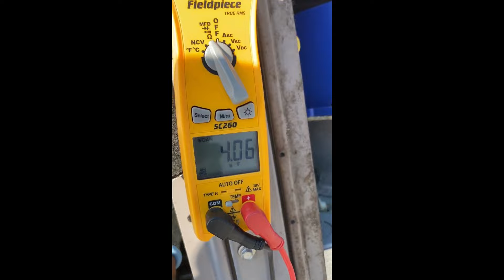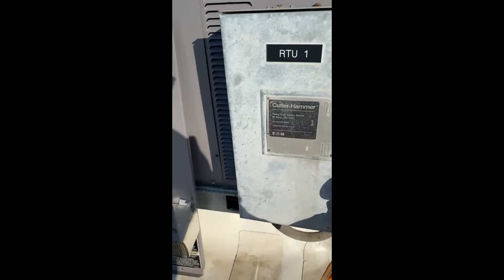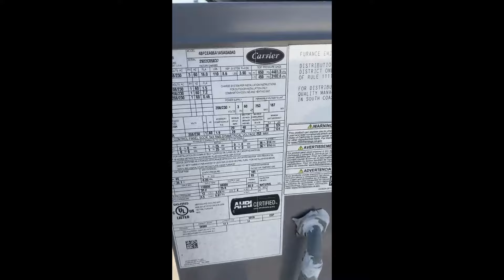Cómo se realiza el mantenimiento del aire acondicionado.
En este video, te mostraremos cómo se realiza el mantenimiento del aire acondicionado de forma sencilla y efectiva. Aprende a cuidar tu equipo y mantenerlo en óptimas condiciones para un funcionamiento óptimo. ¡No te lo pierdas!